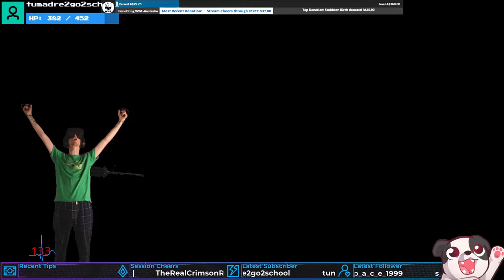😮 DAT REACTION TIME! ⏱️ (clip from Five Nights at Freddy's VR: Help Wanted)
Hooooooly CRAP, that was WAY too close!